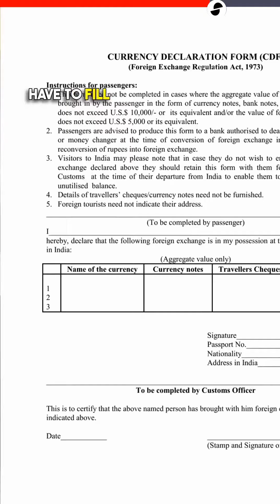Cops and Checkpoints: Prevention of Cash and Alcohol Movement During Election Time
It's election season! As always, law enforcement will be on high alert with checkpoints to prevent the movement of cash and alcohol across borders.